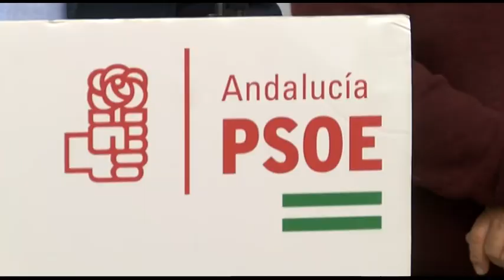ALCALDES SOCIALISTAS RECLAMAN MÁS RECURSOS A LA JUNTA